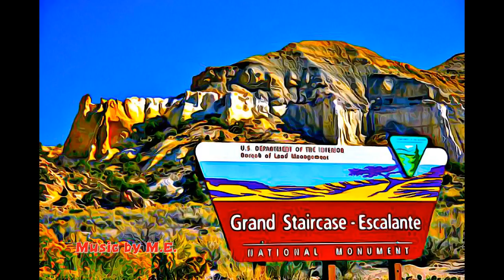UTAH - GRAND STAIRCASE ESCALANTE NATIONAL MONUMENT-1996, UTAH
MENTAL EXLAXATION 72 - GRAND STAIRCASE ESCALANTE NATIONAL MONUMENT-1996, UTAH